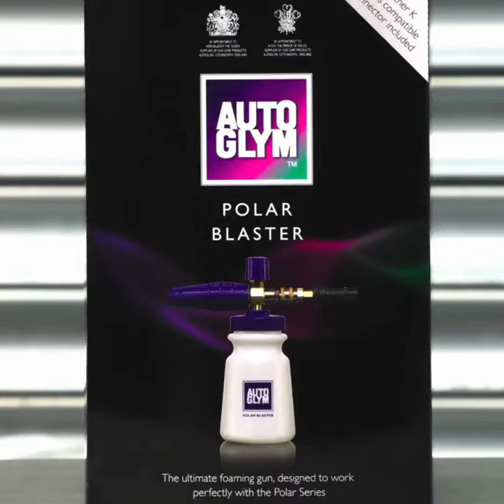AUTOGLYM POLAR BLASTER - Snow Foam Cannon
Polar Blaster creates lashings of thick, clingy foam with Polar Blast, optimises the density required to efficiently deep clean with Polar Wash and produces the perfect consistency to apply the hyper-hydrophobic Polar Seal in seconds.
The adjustable spray pattern allows you to easily follow your car’s contours, ensuring total coverage and appropriate dwell time on mud, traffic film and other contaminants. Complete a full exterior car care routine in a way that is quick, fun and safe for your car’s surfaces, reducing the risk of swirl marks and scratches.